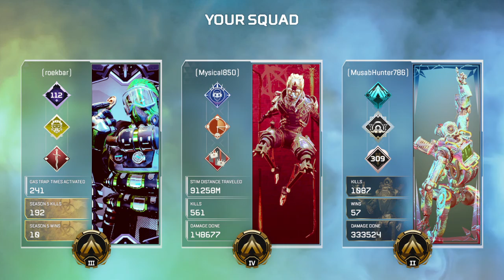Another Hemlock gameplay! - Apex Legend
For years I enjoyed playing games, I finally decided to share it with the rest of you...
I usually upload every time something major is released. obviously there will be some off cases but I will do my utmost best to make up for it!! Any feedback would be appreciated, just comment on the video, and while you're there, LIKE it.